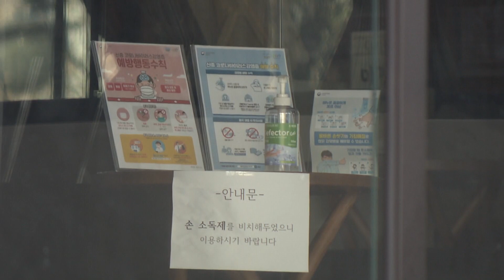늘어나는 해외 유입 확진자, '새 불씨?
오늘 부산경남에서는 코로나19 추가확진자가 2명 나왔는데,

모두 해외를 다녀온 것으로 밝혀졌습니다.

지역감염이 주춤한 사이, 해외유입확진자 수가 늘면서
관리에 비상이 걸렸습니다.